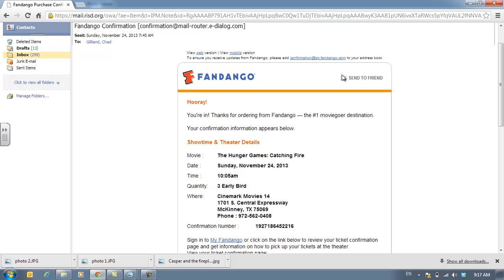Puppy Dogs, Rainbows, and Unicorns